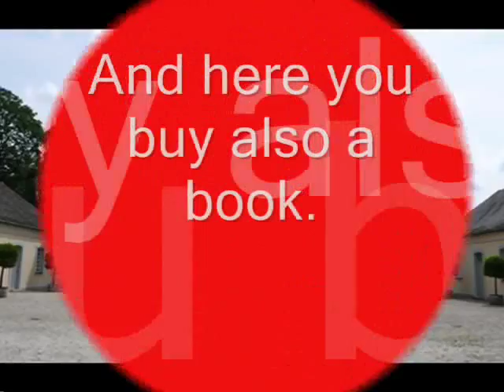Schloss Augustusburg and Falkenlust in Brühl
Schlösser Augustusburg und Falkenlust in Brühl. Fieldtrip of the woodcarving students , Syntra Hasselt Belgium.резьба по дереву schloss,  Schloss Brühl, Brühler Schloss,Augustusburg,Falkenlust, versailles chateau